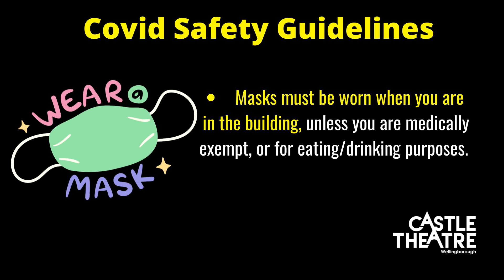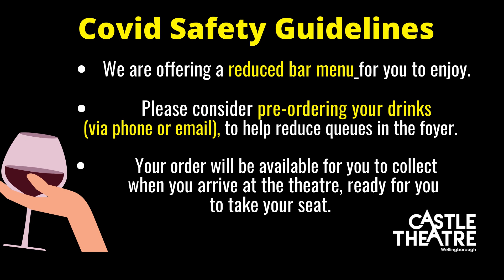Castle Theatre, Wellingborugh - Covid Safety Video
We're looking forward to welcoming you back to Castle Theatre, Wellingborough with our first live shows of 2021!

Ahead of your visit, here's a Covid safety guide we've put together to help make your visit to Castle Theatre as safe as possible!